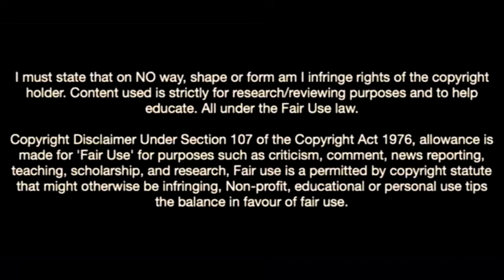Kacper Kozlowski-The Polish Kevin De Bruyne On Liverpool's Radar